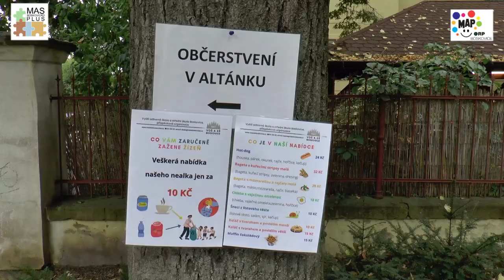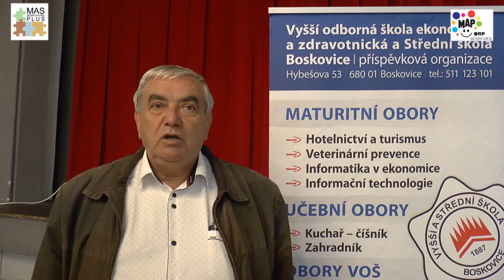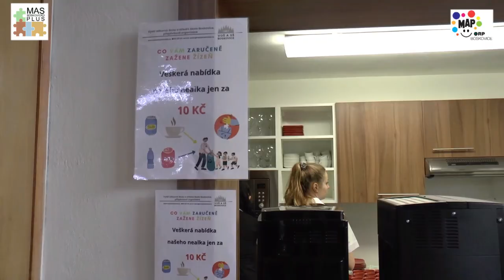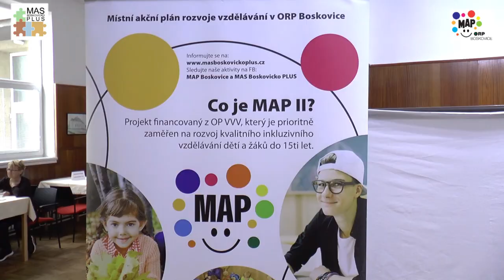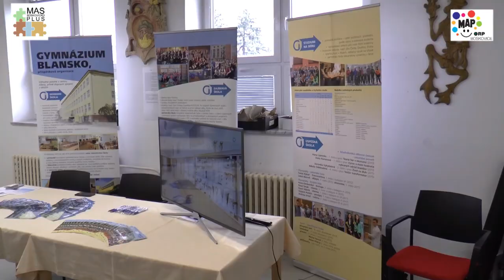Veletrh vzdělávání Boskovice 17.9.2021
MAS Boskovicko PLUS, z.s. uspořádala ve spolupráci s organizací Boskovický Majáles, Kulturní zařízení města Boskovice, p.o., Vyšší odborná škola a střední škola Boskovice, p.o. a Gymnázium Boskovice, p.o. akci Veletrh vzdělávání v Sokolovně Boskovice. Cílem akce bylo přiblížit žákům základních škol možnosti dalšího studia v nejbližším okolí.